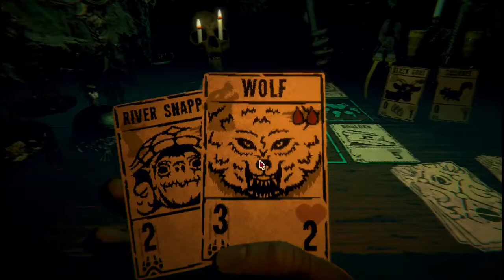INSCRYPTION EP 1 - ominous dealings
Welp, here we goooo! My new favorite game!!

Welcome to my first ever attempt at making an LP :D
Really hope this is even remotely enjoyable.

This series pre-recorded, thanks to my inexperience with the video-making process, and my inability to resist playing the game lol
Ended up with a lot of recordings, and no edited videos. until today (yay!)